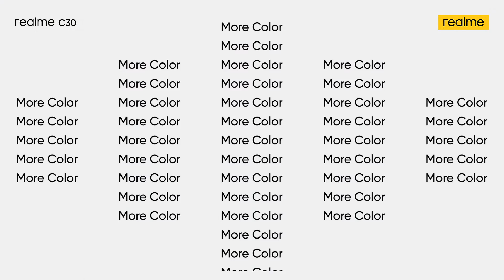unbboxing video C30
فتح علبة جهاز realme C30 تصميم انيق، متعة اكثر ! اقوه جهاز بالفئة السعرية بمعالج Unisoc T612 مع نقاط AnTuTu 176K+ ومدعوم بذاكرة تخزين UFS 2.2 فائقة السرعة مع بطارية هائلة 5000mAh وشاشة كاملة 6.52” HD! متوفر الان بسعر 89$ فقط!

كردنەوەی بۆکسی ئامێری realme C30 ! دیزاینێکی کەشخە، چێژێکی زیاتر!بەهێزترین ئامێر بە نرخێکی گونجاو لەگەڵ پرۆسێسەری Unisoc T612 کە خاوەنی 176K+ خاڵی AnTuTu ە، لەگەڵ بیرگەی خێرای پاڵپشتکراو بە UFS 2.2 ی زۆر خێرا لەگەڵ پاتری بەهێزی 5000mAh و شاشەی تەواوی 6.52” HD ! بەردەستە بە نرخی 89$!